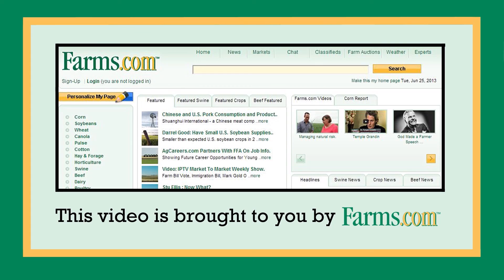First Commercial Quantitative PCR Test For Lawsonia from Boehringer Ingelheim.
Dr Jessica Seate with Boehringer Ingelheim provides an overview of the First Commercial Quantitative PCR Test for Lawsonia Available from BIVI.

World Pork Expo 2015